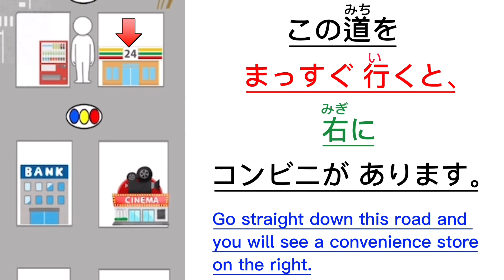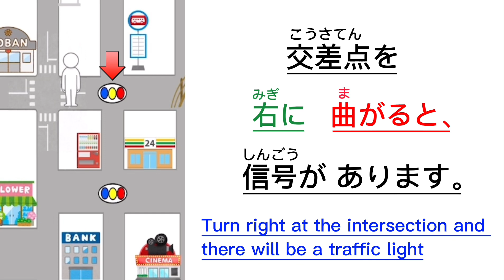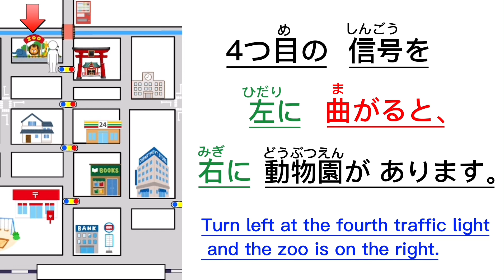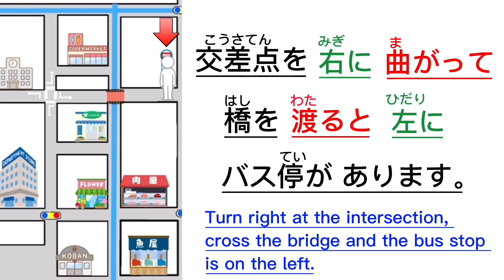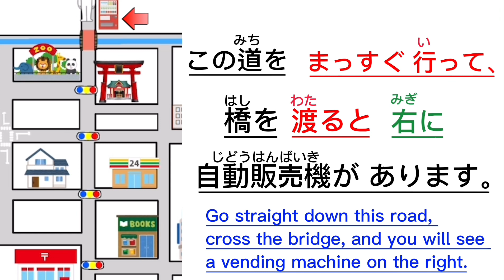みんなの日本語 23課#3｜Minna no Nihongo1 ｜道案内(みちあんない)｜Direction｜How to give directions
みんなの日本語 23課#3｜Minna no Nihongo1 ｜

Minna no Nihongo1 Lesson23-3

◎If you would like to study the conversation used for directions, please click here.
★道案内で使う日本語★

If you have not yet seen these videos, please watch it here first.

【おすすめvideo.】

動画が早い時は、止めながら見てください。
If you feel the video is fast, stop it.

My lessons are based from the Minna no nihongo textbook.
Before studying this textbook I recommend memorize Hiragana first.
After you learn Hiragana, You can more understand this video smoothly.

みんなの日本語1 第12課 まとめ 練習問題